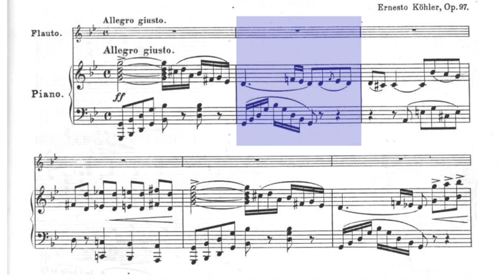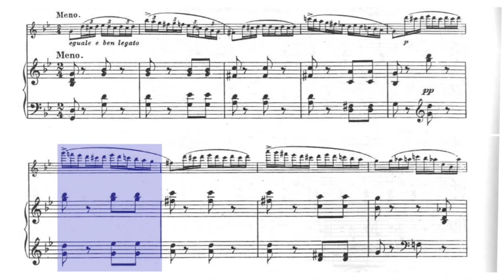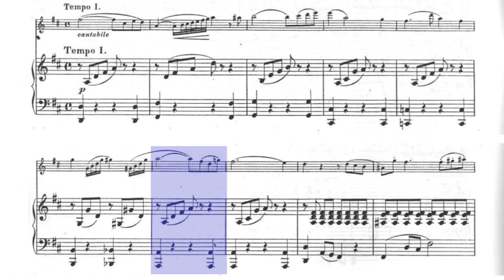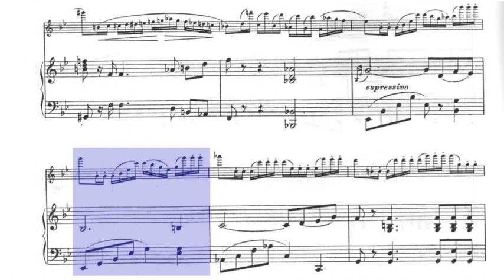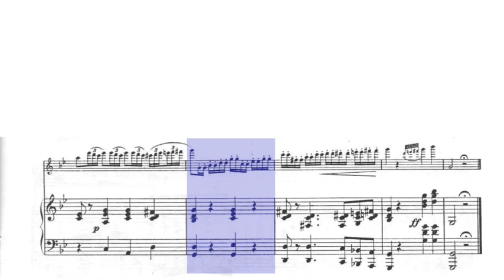🎼 E. KÖHLER - FLUTE Concerto (G-dur) [Op. 97] - I. Allegro giusto - (Sheet Music Scrolling)